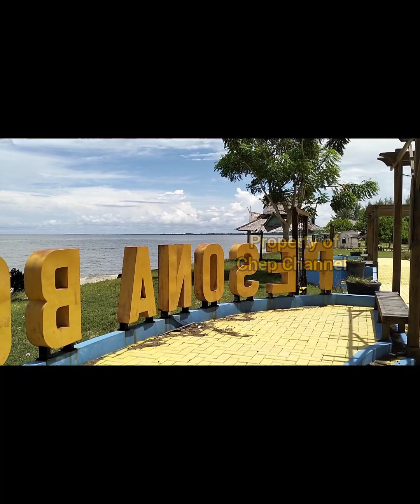Penasaran, Jalan ke Pantai Teluk Bogam